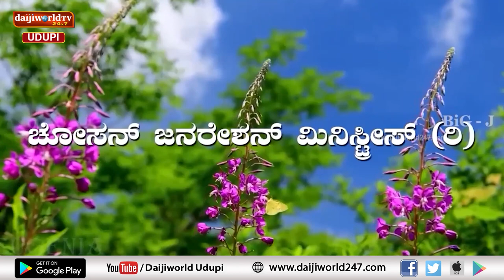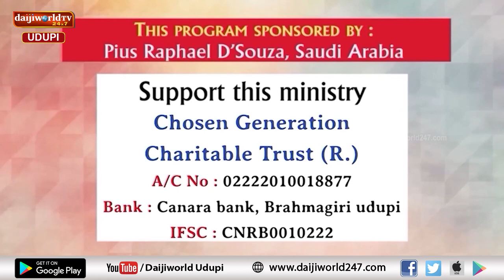Bidugadeya Sandesha | Message by Ps. Peter Quadros